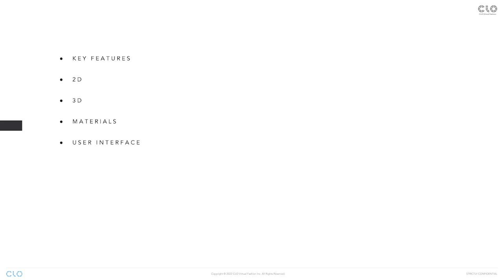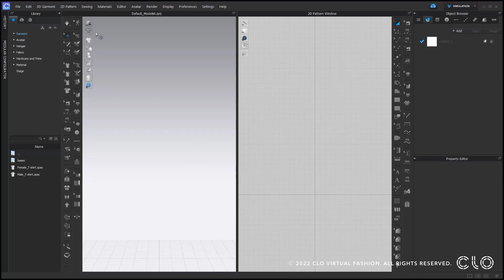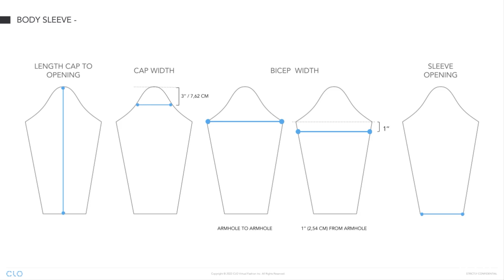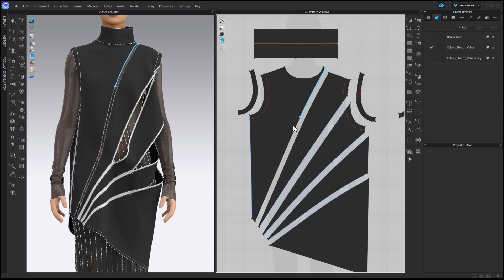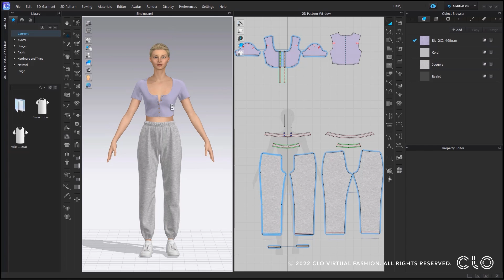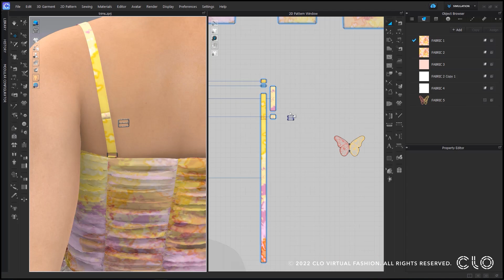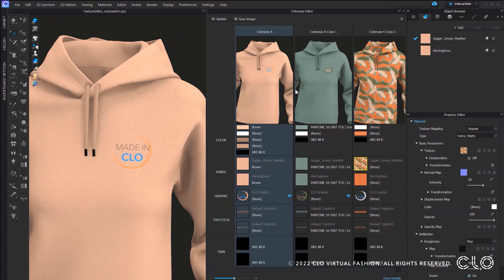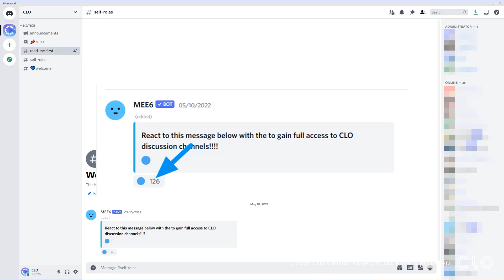CLO 7.0 Новые Возможности Вебинар (Русский)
Добро пожаловать на презентацию новых функций CLO 7.0.

ВРЕМЕННЫЕ МЕТКИ
00:16 Поддержа Apple Silicon Native Support for Apple Silicon M1 Chip
01:14 Pantone API
04:21 Параметрическое создание 2д лекал - Parametric Pattern Creation
10:28 Направление долевой нити - Grainline Updates
11:56 Схематический рендер | пуговицы - Schematic Render | Buttons
13:03 Обновления замка-молнии - Zipper Updates
16:19 Обновления бейки - Binding Updates
19:16 Обновления отстрочки - Topstitching Updates
22:46 Обновления отделки - Trim Updates
24:36 Редактор текстур | Переключатель цвета - Texture Editor | Color Switch
27:16 Улучшение UI | перемещение по сценам - UI Improvements
29:40 Сообщество CLO в Discord - Introducing Discord